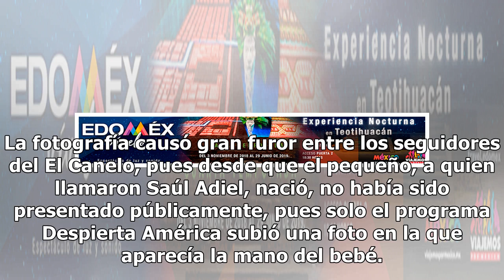Filtran primera imagen del bebé ‘no reconocido’ de Canelo Álvarez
Esta semana el nombre de Saúl El Canelo Álvarez acaparó los reflectores no solo en México, sino en el mundo, pues ganó la pelea en contra del pugilista inglés Rocky Fielding en la categoría supermedio del AMB, con lo que ganó el cinturón en tres categorías diferentes del mundo del boxeo. No obstante...